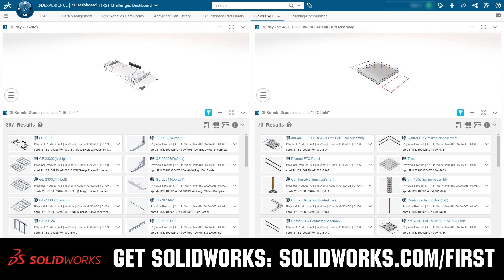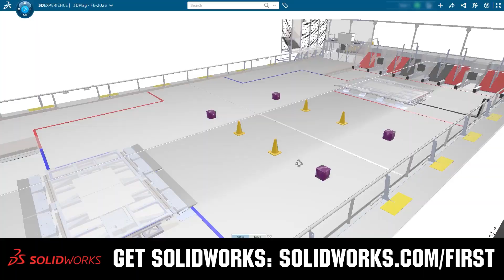Behind the Bumpers | 3339 BumbleB | Charged Up Robot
Championship Alliance Captain 3339 BumbleB has some really cool features with their Charged Up robot! Check out their auto align intake, slick transfer system and some cool custom wheels for the charging station on Behind the Bumpers.

This video is supported by SOLIDWORKS. All FIRST teams can get SOLIDWORKS suite of apps for free

This video is supported by AndyMark. For all of your educational robotics needs